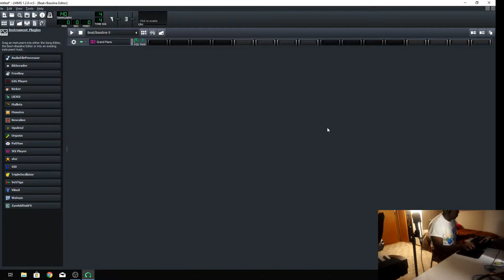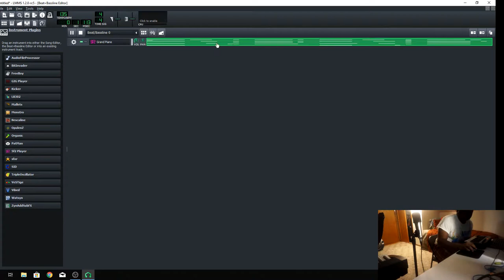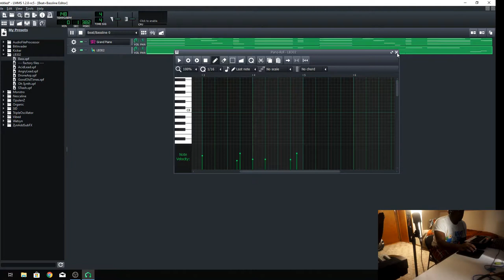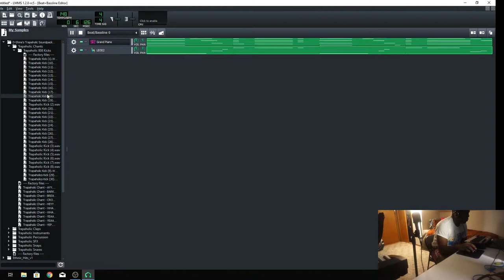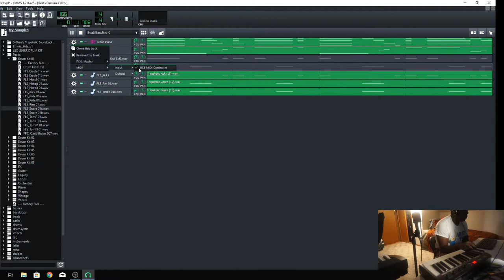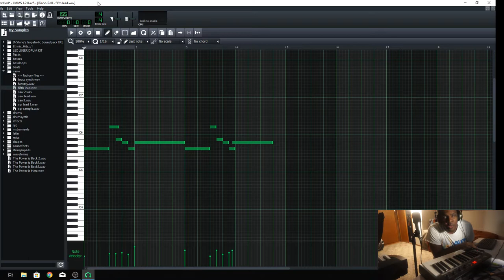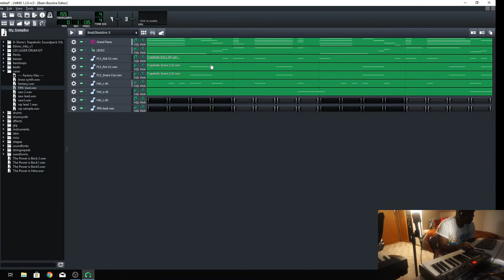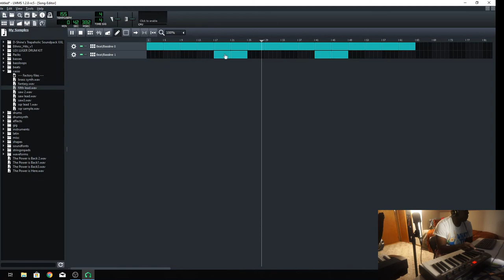How to get that Swing in LMMS and channel announcement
In this video I make an announcement to my channel. I also show you how to get that swing in LMMS.

Soundcloud.com/itstdbrown